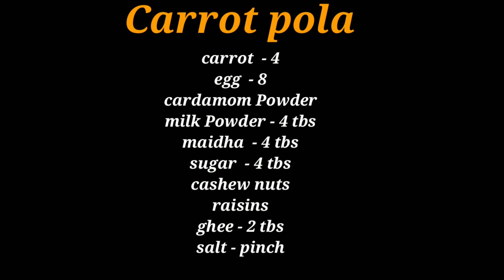Tasty carrot pola/ടേസ്റ്റി കാരറ്റ് പോള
ഹലോ, സുഹൃത്തുക്കളേ, ഇന്ന് കാരറ്റ് പോളയുടെ റെസിപ്പി ആണ് വീഡിയോയിൽ കാണിക്കുന്നത് , പാചകം പഠിച്ചു തുടങ്ങുന്നവർക്ക് ഉണ്ടാക്കാൻ പറ്റിയ റെസിപ്പി ആണിത്, ഇത് try ചെയ്തു നോക്കുന്നവർ തീർച്ചയായും നിങ്ങളുടെ feedbacks ഞങ്ങളെ കമന്റ്‌ ബോക്സിൽ അറിയിക്കുക thank you